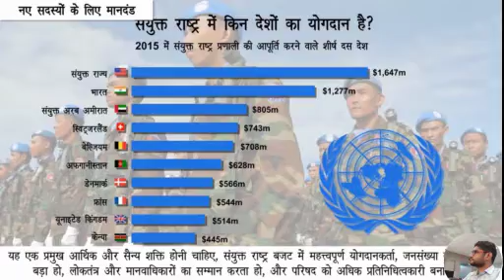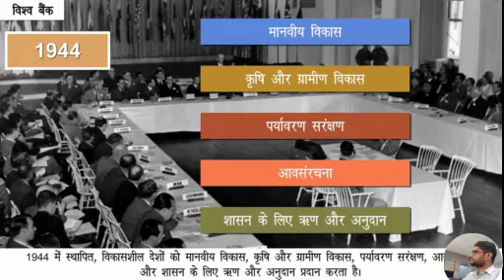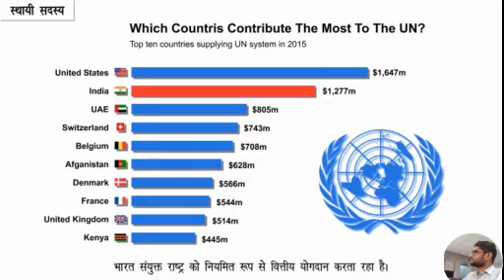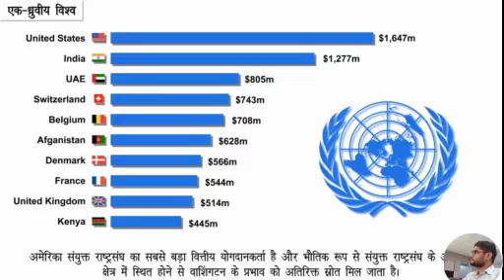अंतर्राष्ट्रीय संगठन | United Nation | International Organization| Barkati Academy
The UnitedNations, referred to informally as the UN, is an intergovernmental organization whose stated purposes are to maintain international peace and security, develop friendly relations among nations, achieve international cooperation, and serve as a centre for harmonizing the actions of nations. It is the world's largest internationalOrganization. The UN is headquartered in New York City (in the United States, but with certain extraterritorial privileges), and the organization has other offices in Geneva, Nairobi, Vienna, and The Hague, where the International Court of Justice is headquartered.